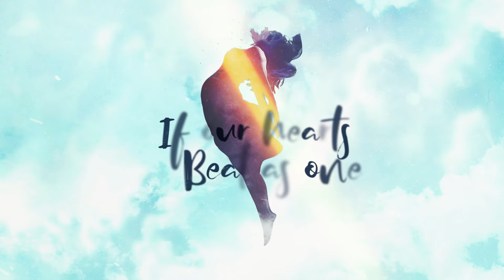Primeshock - Untouchable | Official Video | SPEQTRUM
'We're untouchable'. A new banger from Primeshock has arrived. Primeshock - 'Untouchable' is available now on all portals. Stream it loud